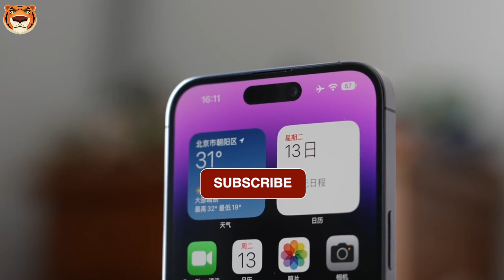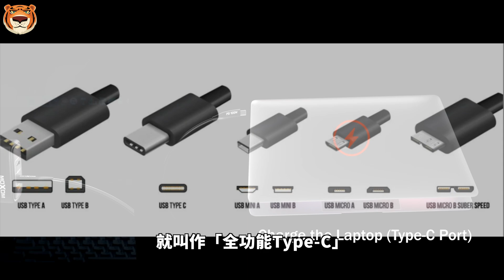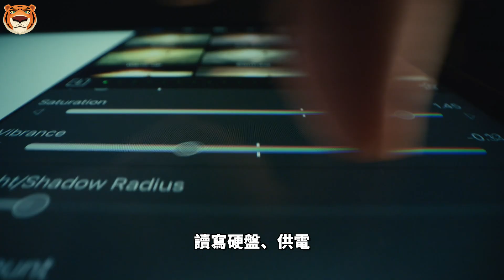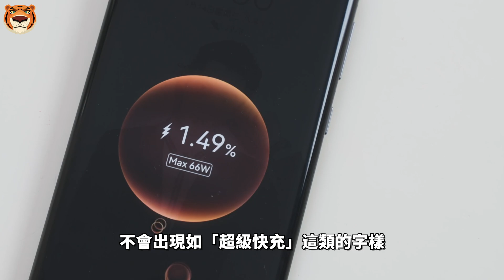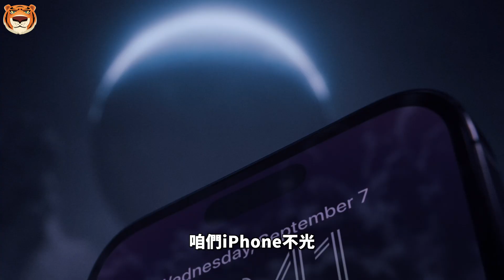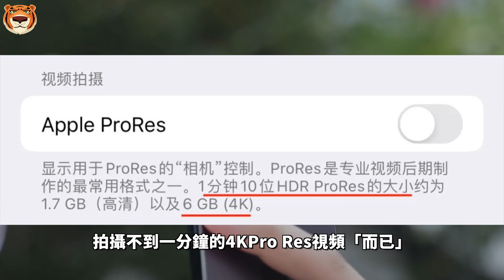iPhone 15真的要大变样了，苹果已确认砍掉 Lightning 接口！搭载Type-C的 iPhone，究竟会有什么不同？【Technic Tiger】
近期，随着欧洲理事会正式批准了通用充电器新规，最终确定了立法程序。iPhone 是目前唯一使用 Lightning 接口的智能手机，因此外界十分关心，一向「我行我素」的苹果这次是否会服从法案，彻底砍掉沿用十年的 Lightning 接口呢？

00:00 苹果今天确认iPhone真的要大变样了
01:07 Type-C是什么
03:50 Type-C接口能干什么
03:52 充电
04:04 可以有快充了吗
05:20 拉文件速度飞快